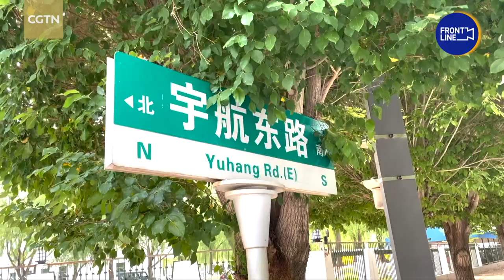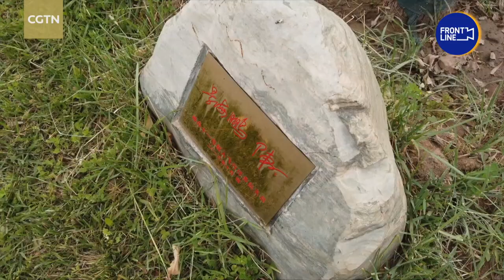A tour of the living quarters at the Jiuquan Satellite Launch Center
The Shenzhou-12 manned spacecraft will be launched from the Jiuquan Satellite Launch Center in northwest China. A few days before the launch, CGTN reporter Liu Jiaxin visited the center, where she finds every building and aspect of the site in the living quarters closely relates to space.